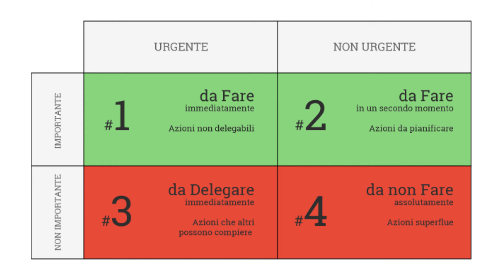Il Miglior Libro di Crescita Personale è Questo (Da Dove Cominciare)